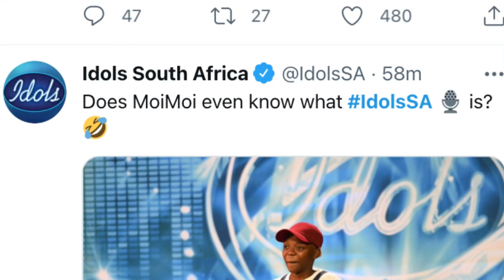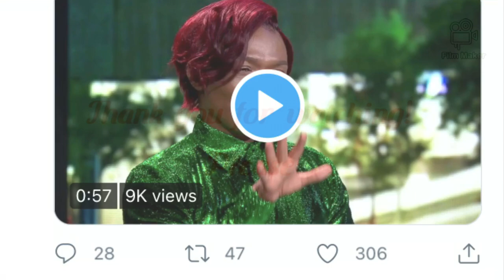IDOLS SA SEASON17,Wooden Mic, Somizi's language,Prince Kaybee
Favourite show is back,IDOLS SA Season 17